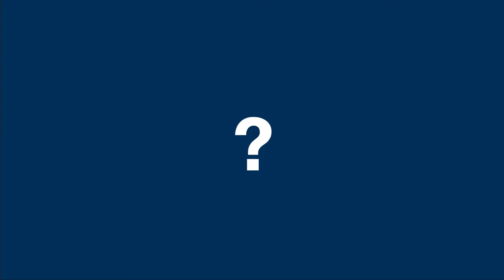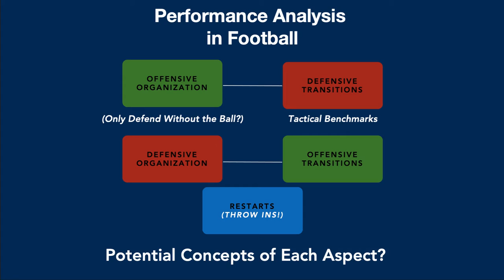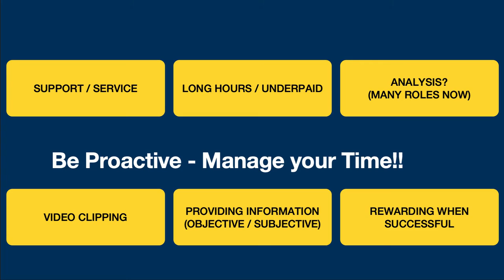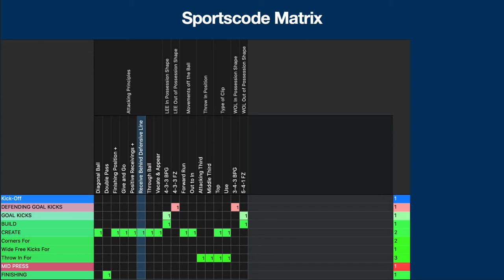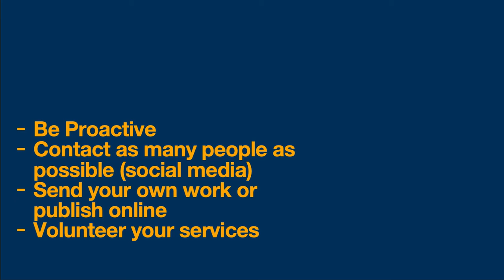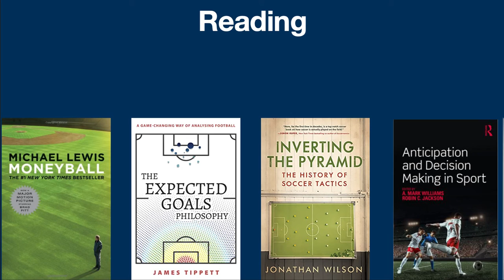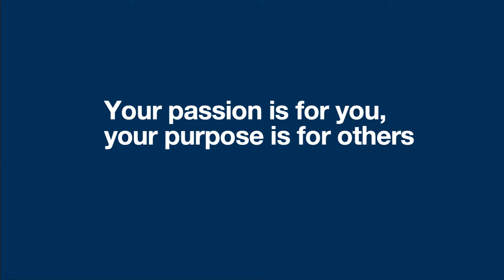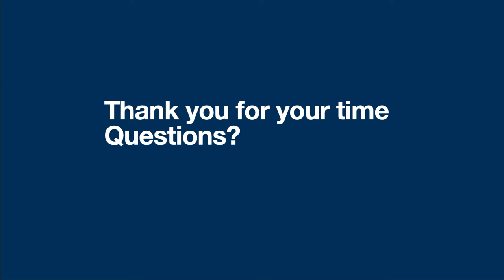So you want to be a Performance Analyst?